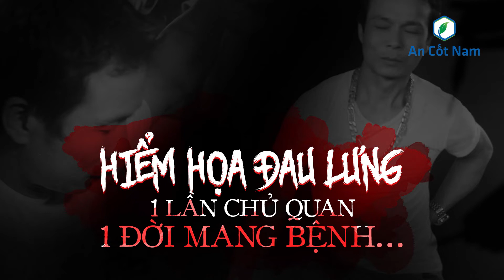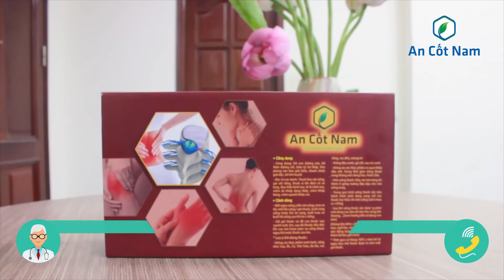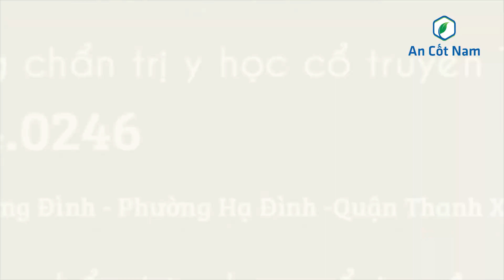Hiểm họa ĐAU LƯNG - 1 lần chủ quan, cả đời mang bệnh